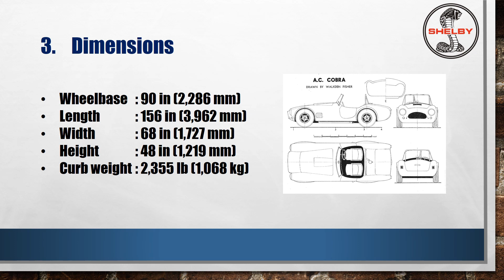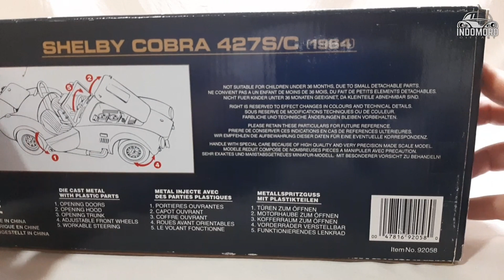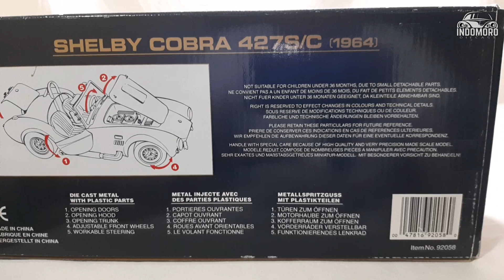Shelby Cobra 427 1964: (unboxing road though 1/18 diecast model car)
A brief technical card about the famous Shelby Cobra 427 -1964  using a 1/18  Road though die-cast model from our Museum collection